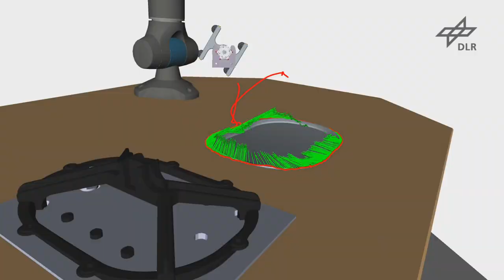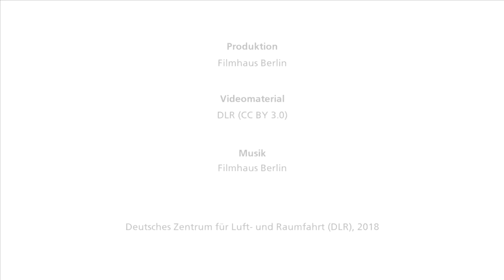Factory of the Future: DLR light-weight robot SARA assembles an airplane window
The light-weight robot SARA demonstrates novel functionalities in force controlled robotics for a smooth human-robot collaboration. Industry 4.0 applications thereby become more efficient, cheaper and safer.